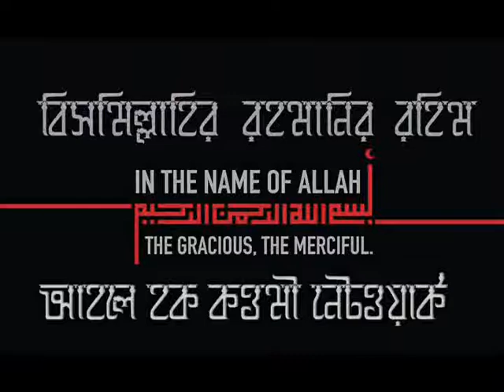মূর্তি পূজা না করায় দুধের শিশু ও মাকে আগুনে নিক্ষেপ করলো জালেম বাদশা_ মুফতী দিলাওয়ার হোসাইন (হা:)